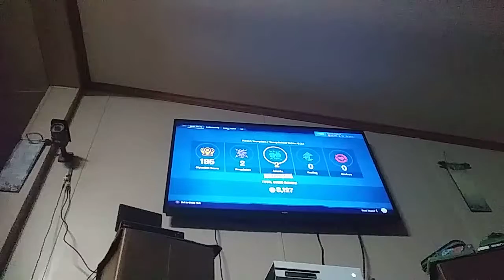Kernel corn gameplay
KERNEL CORN